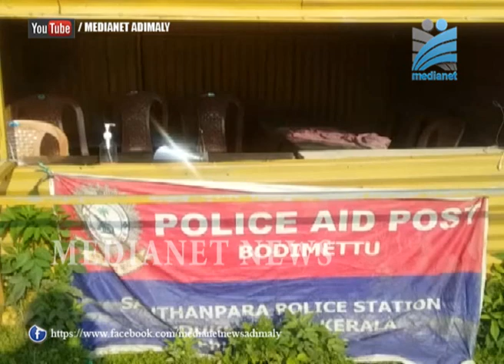ബോഡിമെട്ട് ചെക്ക് പോസ്റ്റില്‍ ആന്റിജന്‍ ടെസ്റ്റ് നടത്തിയതിന്റെ അവശിഷ്ടങ്ങള്‍ ഉപേക്ഷിച്ച നിലയില്‍..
ഇടുക്കി ബോഡിമെട്ട് ചെക്ക് പോസ്റ്റില്‍ ആന്റിജന്‍ ടെസ്റ്റ് നടത്തിയതിന്റെ അവശിഷ്ടങ്ങള്‍ ഉപേക്ഷിച്ച നിലയില്‍. ചെക്ക്‌പോസ്റ്റിലെ കേരള പോലീസിന്റെ താല്‍ക്കാലിക ഔട്ട്‌പോസ്റ്റിലാണ് കോവിഡ് ഭീതി ജനിപ്പിച്ച് പരിശോധനാ അവശിഷ്ടങ്ങള്‍ ഉപേക്ഷിച്ചിട്ടുള്ളത്.